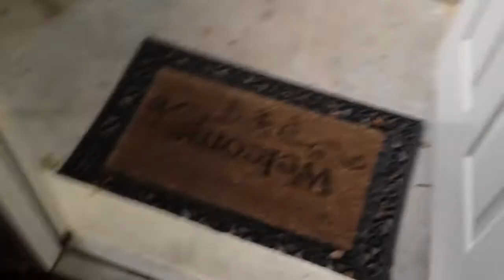Walking a Puppy Off Leash - Dog Training of Fort Myers - Patrick Logue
6 Month old puppy is walking off leash.